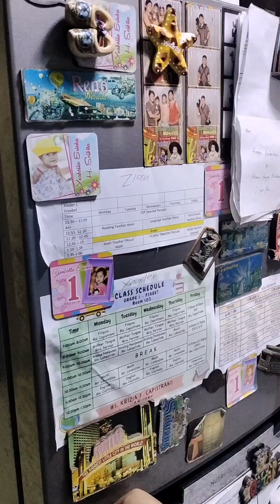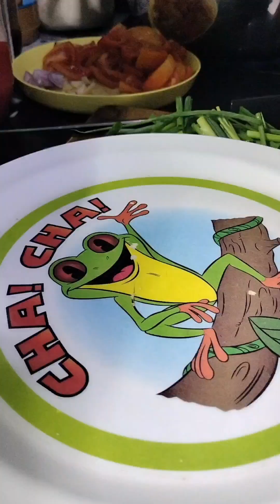Nahirapan ako ilabas ang lulutuin ko! beef with maraming kamatis